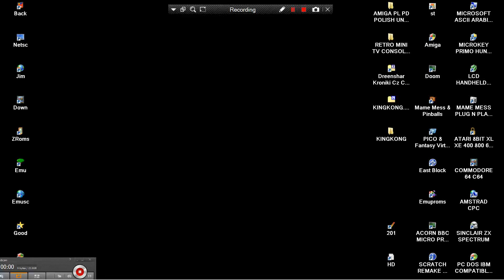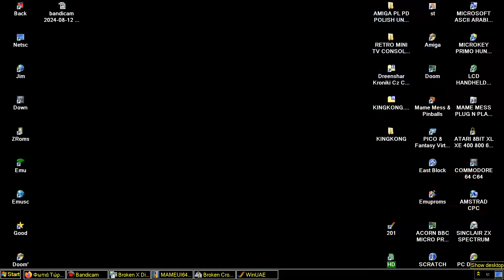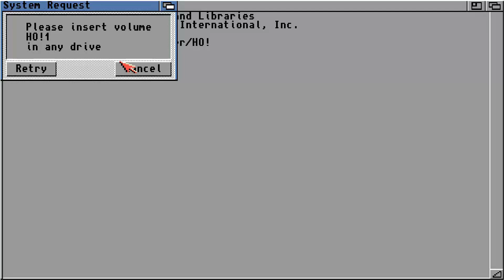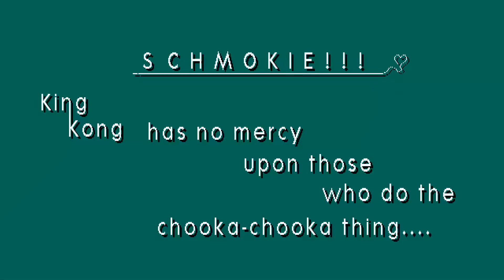AMIGA KINGKONG KING KONG DEMO By Gigatron APA Anti Phong Association Remedy The King Kong Experience